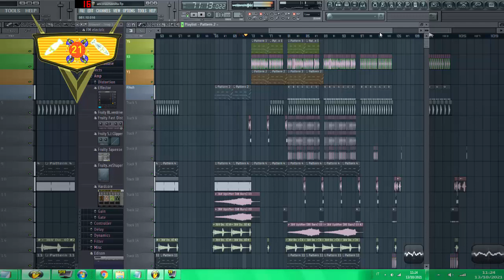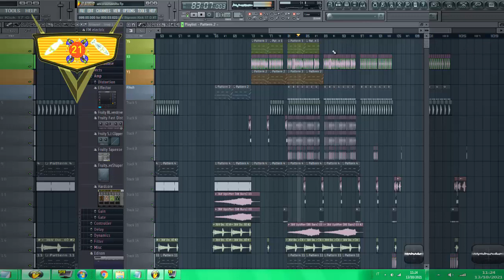Futuroom Get Ur All 🤫🎹🛣️✏️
U Fl4sh 🤫🎹🛣️✏️